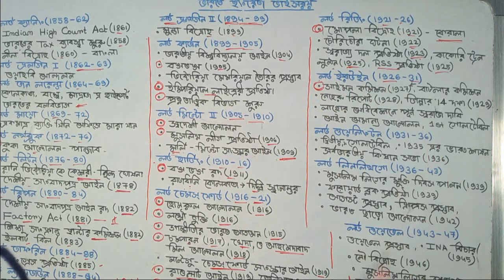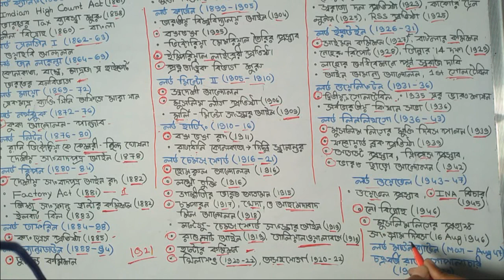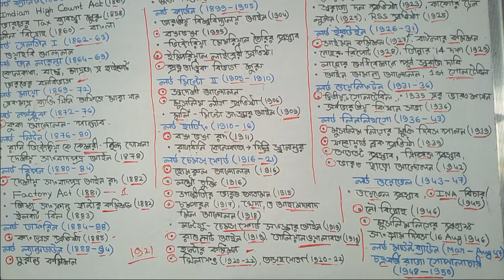আধুনিক ভারতের ইতিহাস || ভারতের বৃটিশ ভাইসরয়